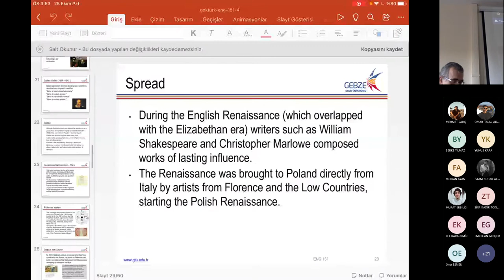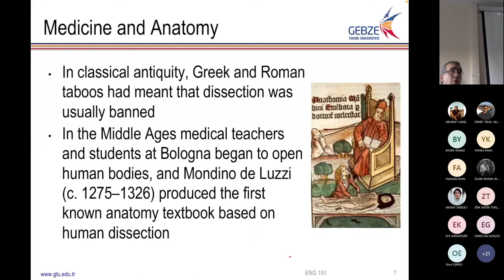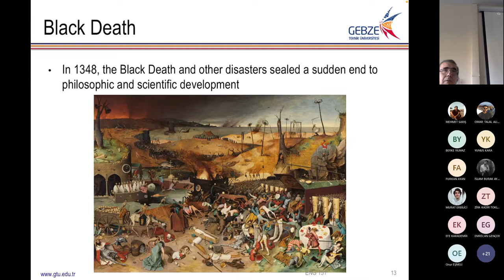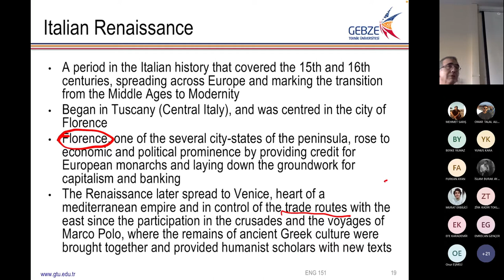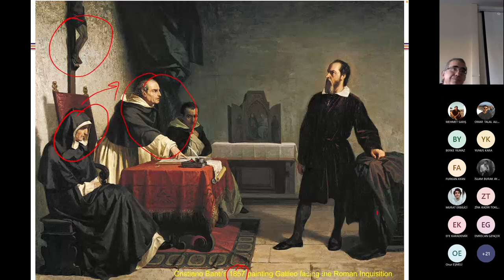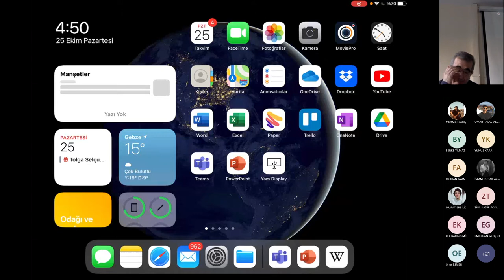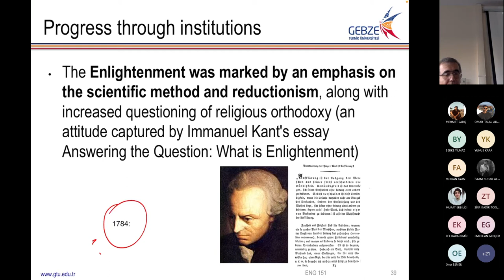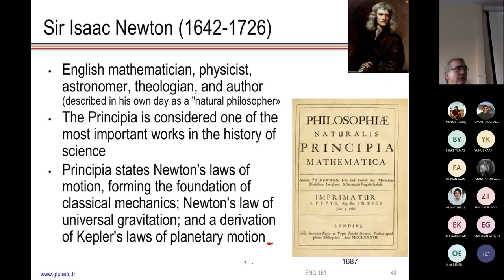ENG 151 - History of Science - Lecture 5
History of Science course for engineering freshman students.
Gebze Technical University - FALL 2021

Medieval History of Science